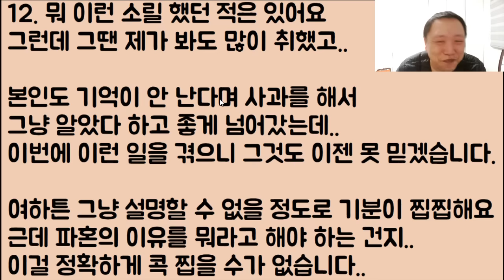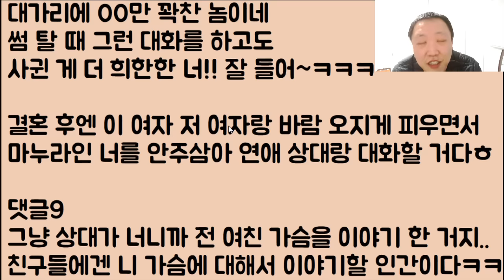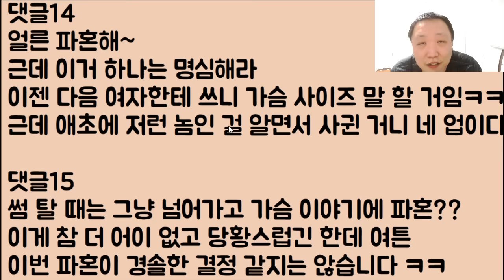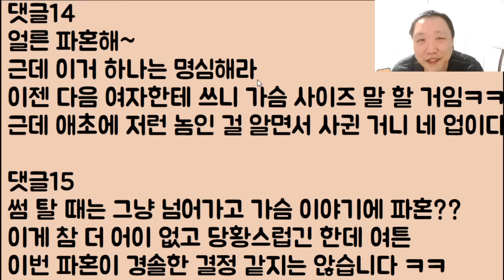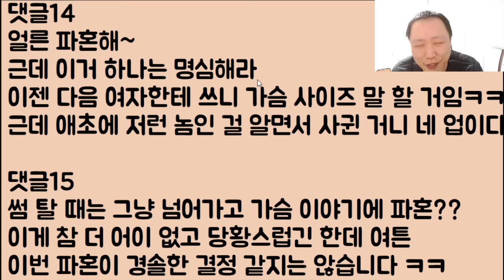[처 도랏ㅋㅋ🤣🤣🤣] 남친이 술을 잔뜩 처먹고.. 자기 전 여친 가슴이 너무 작았는데 너는 그런 게 아니라서 너무 좋다~??? 이래서 완전 식겁하고 파혼해요ㅠㅠ